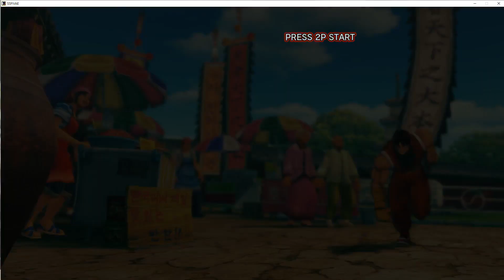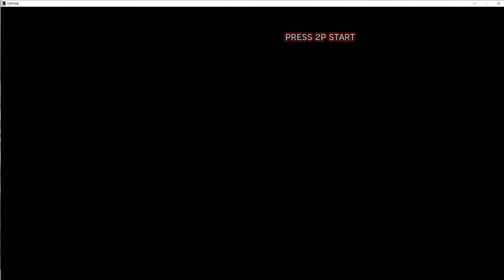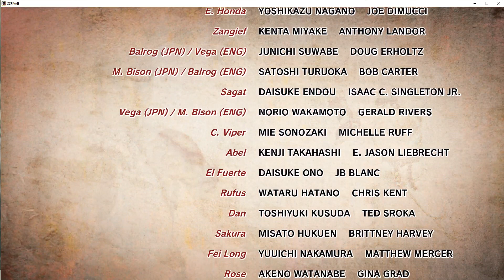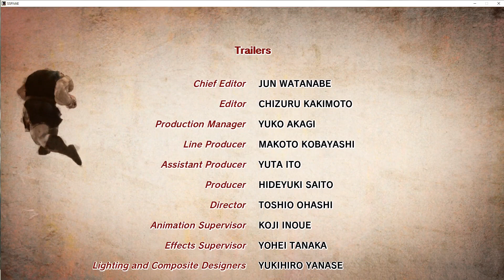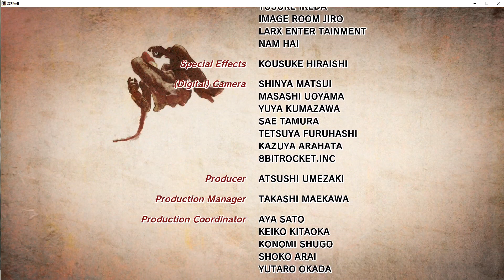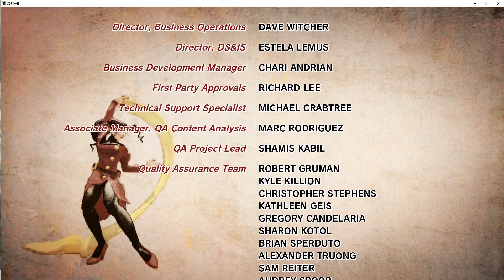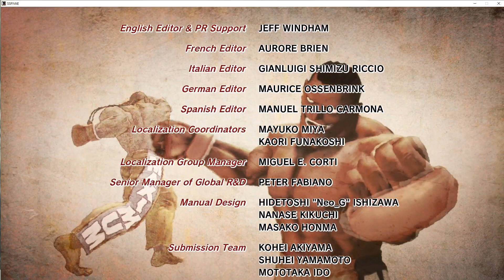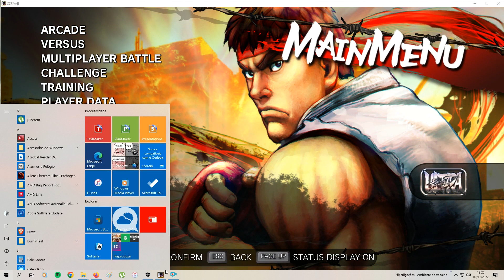Ultra Street Fighter IV: Hakan full Playthrough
Ultra Street Fighter IV  is a 2.5D fighting game, and is an update of Super Street Fighter IV: Arcade Edition and the fourth update to the Street Fighter IV series overall. It features five additional characters, six additional stages, and character tweaks based on community feedback. This title update also features brand new modes.GameplayNew mechanicsNew gameplay mechanics have been included with the Ultra Combo Double, Red Focus Attack, and Delayed Standing.

Ultra Combo Double allows players to choose both of their character's Ultra Combos at the cost of doing less damage. This gives players more options in their tactics and play styles.    The Red Focus Attack is a Focus Attack that absorbs multiple hits. By holding the Medium Punch and Medium Kick buttons, plus the Light Punch button, the player's character will flash red as they charge their Focus Attack. It is still subject to the same weaknesses as the former with Armor Breaking moves and throws.

Delayed Standing (similar to "Tactical Recovery" from Capcom vs. SNK 2) allows players to alter the timing of their character's wake-up, when they are getting back on their feet. By pressing any two buttons when the character is slammed down in a hard knockdown (similar in the fashion of performing a Quick Stand), the character will take a few extra frames to get back on their feet, disrupting the wake-up game of the attacking opponent.In addition to these mechanics, unblockable setups have been removed, as was heavily requested by fans of the series. This was achieved through the addition of delayed wake-up.  In addition to new gameplay mechanics, there are new modes available for use: Elimination and Online Training.

Elimination is an improved Team Battle mode for online play, bearing great resemblance to the three-on-three survival style from The King of Fighters series. Online Training makes its return from Street Fighter X Tekken, allowing for players to train together online.Other additionsPlayers are able to upload their online matches directly to YouTube, much like in Street Fighter III: Third Strike Online Edition. Players have the option to choose any match from their battle log of online matches and upload in 480p quality directly to their own YouTube channels.